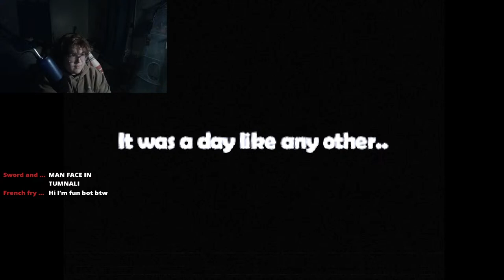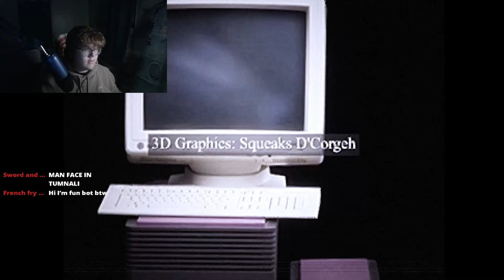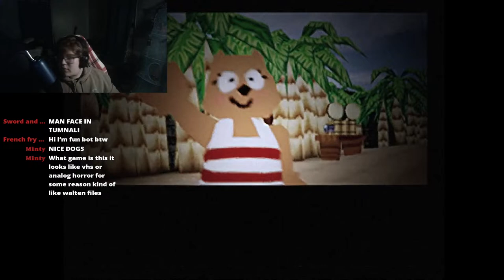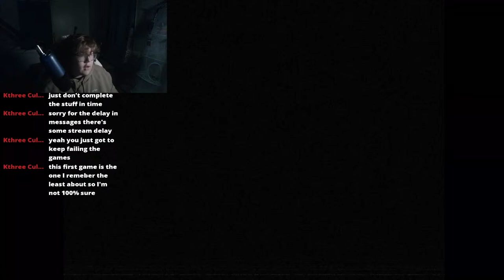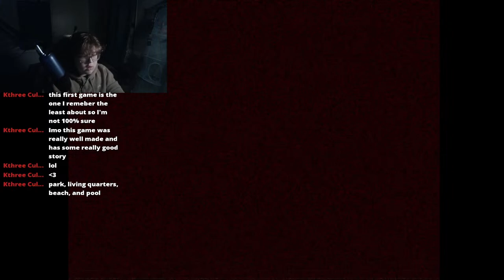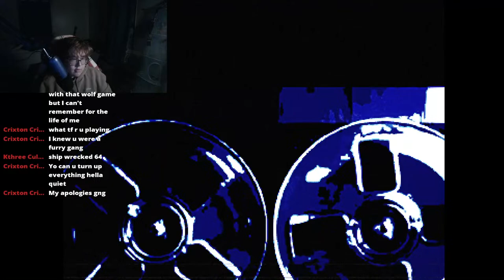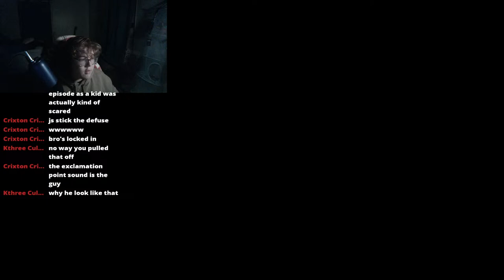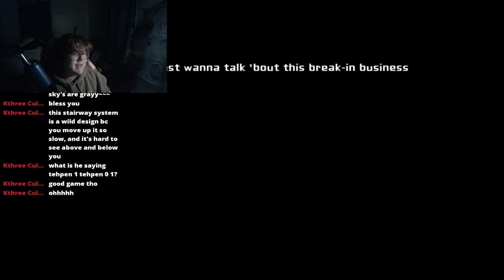HORROR GAMES (shipwrecked 64, then others)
WE BACK TO HORROR FAM